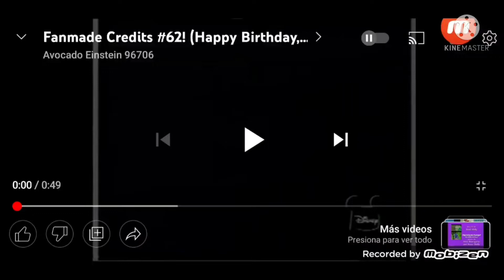Fanmade Credits #62! Sped Up